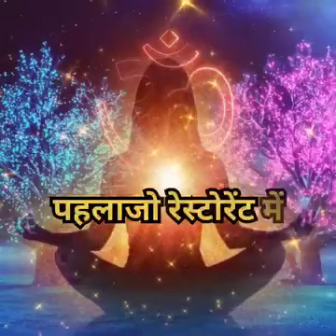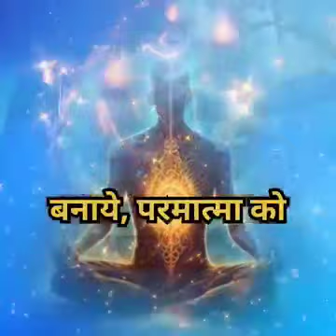Satvik bhojan#waheguru respected motivational video